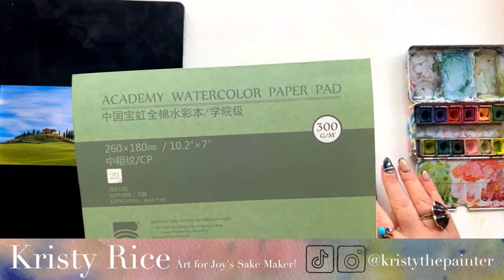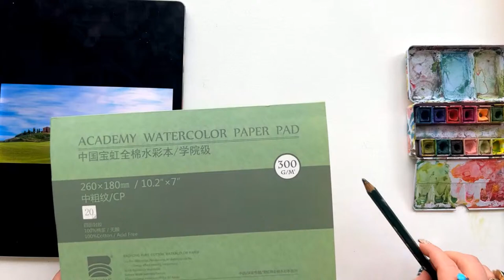Watch Me Struggle with THIS and Learn Something?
Problem solving, keeping your cool and knowing when to take a break are all habits we need to master with watercolor!

So I went live, no practice and stepped on the struggle bus with this painting quickly but watch me think through the issues and hopefully my struggle has something to teach :)

VIDEOS MENTIONED

My Newest Book! Mixed-Media Adventures
shorturl.at/uyGK1

WATERcolor Your Own Calendar

WATERcolor Notecards with Foil

WATERcolor Your Own Ornaments

PAPER
Academy Cold Press

PAINT
The Art for Joy’s Sake Watercolor Palette

BRUSHES:
The Art for Joy’s Sake Brush Collection

WATERcoloring Books